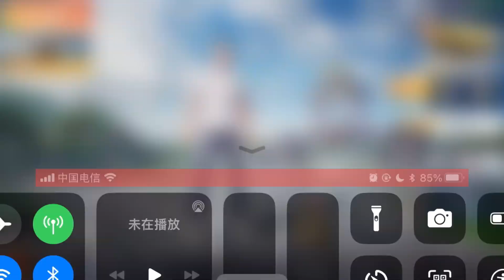和平精英P43 无聊中被伏击了